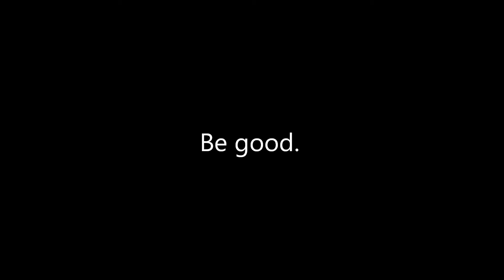Fitness Training @ Valentines Park FC 30 April 2017